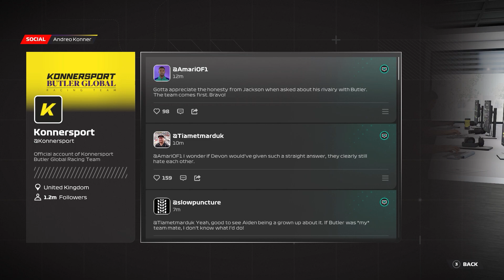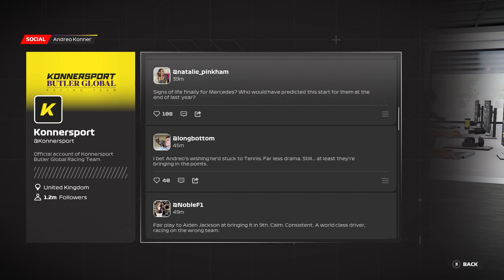Braking Point 2 Chapter 4 Walktrough | F1 23 Game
Exclusive Cockpit View Gameplay
New Charachter is in the house
Story Mode F1 23 Game🙃
Many Thanks to @EASPORTSF1 😍